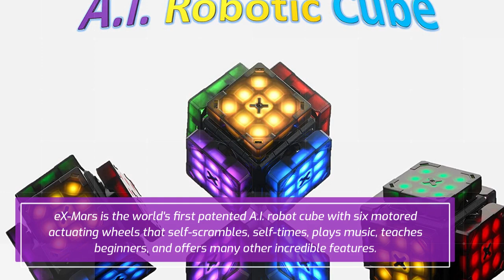eX Mars The First İntelligent Robot Cube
eX-Mars is the world's first patented A.I. robot cube with six motored actuating wheels that self-scrambles, self-times, plays music, teaches beginners, and offers many other incredible features.